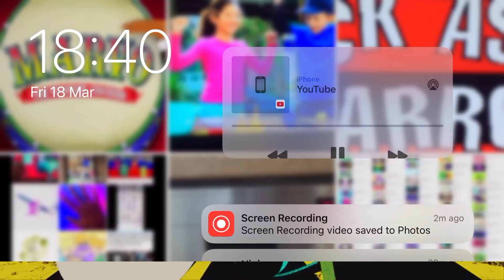Colpos villa bos. Sock h I 68!